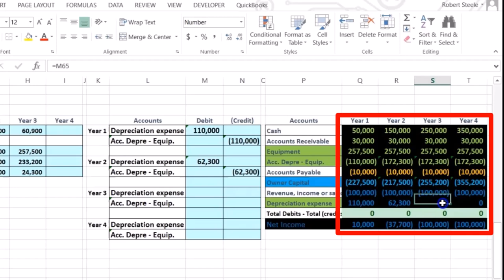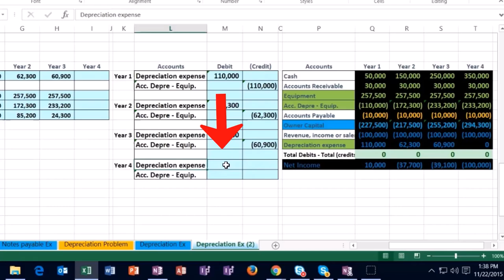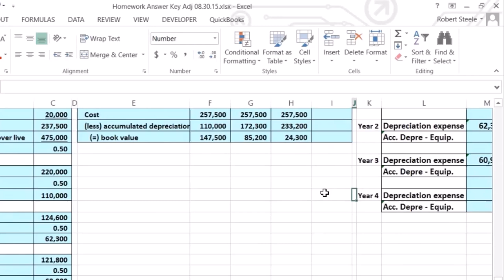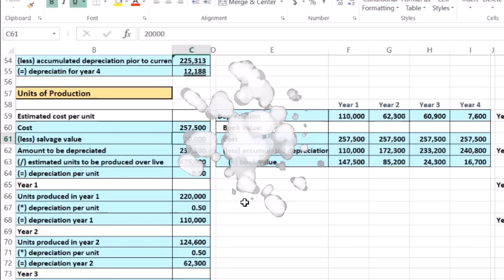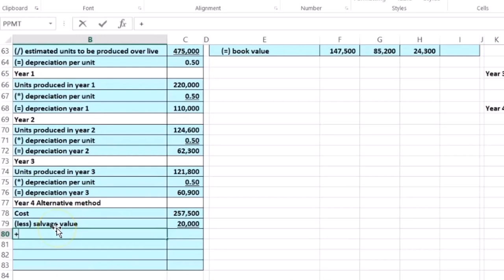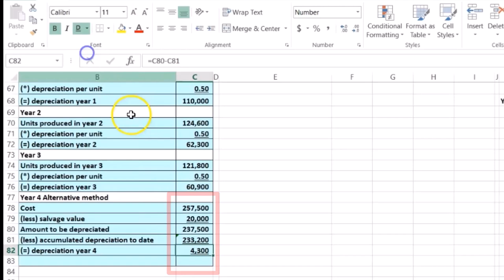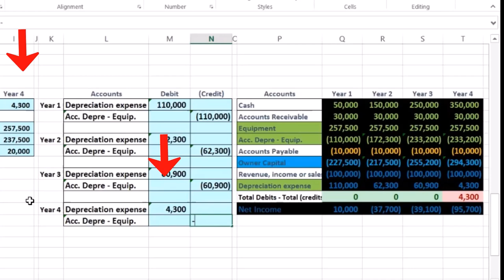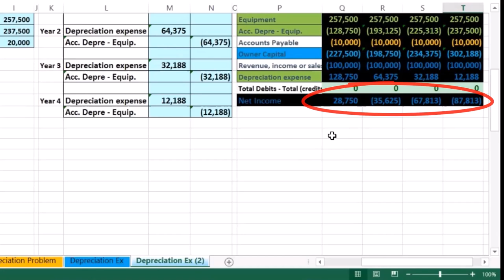Unidades de producción de gastos de depreciación Parte 2 50.1 1000.70 Contabilidad financiera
Unidades de producción de gastos de depreciación Parte 2
Contabilidad financiera